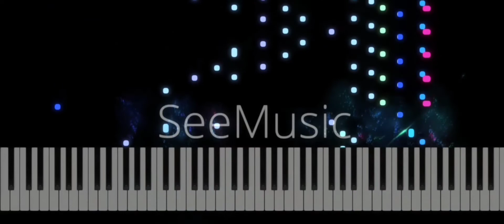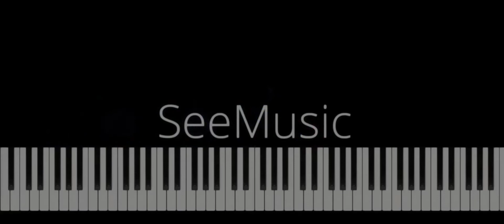[Chopin Collection] Etude op 25 no 9 ( Butterfly)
5/154 video of my Chopin Collection